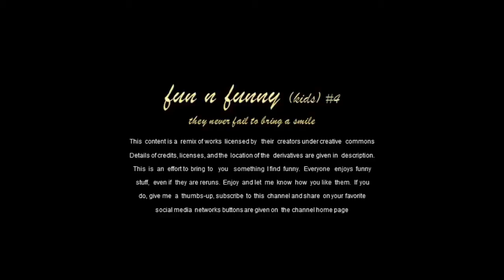fun n funny kids #4 they never fail to bring a smile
The channel “fun n funny (kids) - they never fail to bring a smile”, brings you videos with lots of funny things that happen with kids. They are cute, pleasant to look at, bring/give smiles to you with all their childhood funny stuff which bring you your own memories with your sibling, children, grandchildren, nieces, nephews, cousins, friends’ children and/or what not, all pleasurable things. Enjoy…
This content is a remix of works licensed by their creators under creative commons. Details of credits, licenses, and the location of the derivatives are given in this description. This is an effort to bring to you something I find are funny. Everyone enjoys funny stuff, even if they are reruns. Enjoy and let me know how you like them. Buttons are given on the channel home page

Modifications to the originals:
1. Clipped, sized and converted 720 where necessary.
2. Added text to show titles and to show the as if kids speak
3. Joined with other clips to string to a longer clip.
4. Added transitions

Catégorie
People et blogs
Licence